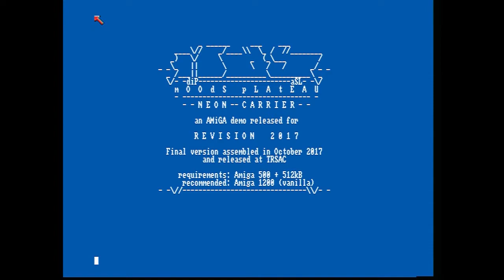mdS neon carrier final version Amiga 500 demo capture HQ 2017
moods plateau - neon carrier - demo FINAL VERSION released at TRSAC party held in Aarhus/ Denmark.

This is a realtime capture from original hardware (Amiga 500 + 512kb) using a scart-rgb to hdmi adapter.  Looks nearly as clean as winuae recordings. Original party version released at Revision 2017.

Stereo seperation 71%.